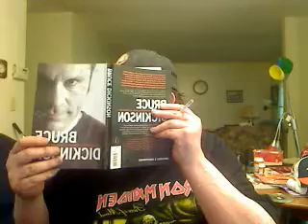Sorry Treat Sir.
Treat is asked to read a book  by metal ledgend bruce dickinson